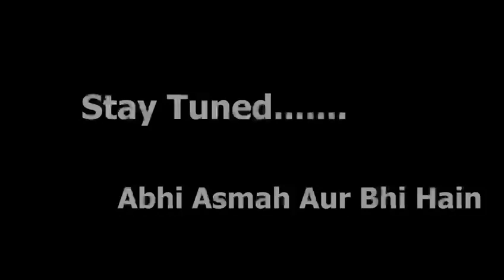30 May 2023